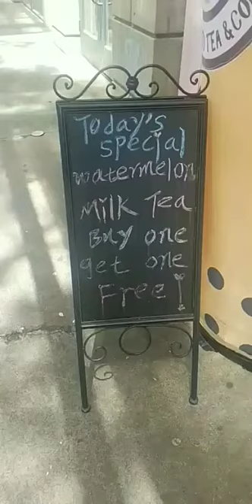Snapsodes Vlog6: hawaii chillin